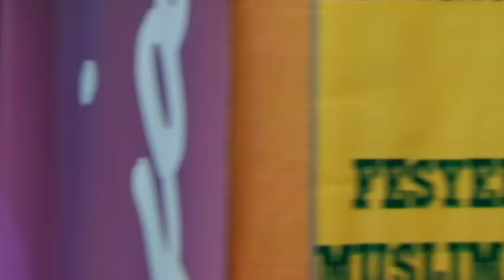Syurga Nur | Episod 14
Mengisahkan Nur yang kehilangan ibu bapanya akibat dibunuh oleh perompak. Sejak itu, Nur dibesarkan oleh makciknya, Alin yang sering menderanya. Nur melarikan diri dari rumah dan berjumpa dengan Sarina yang menyayanginya seperti anak kandungnya. Sarina mempunyai dua orang anak lelaki, Kamil dan Adib yang tidak menyenangi kehadiran Nur dalam keluarga mereka.

Selepas 9 tahun, Nur menjadi usahawan berjaya dan berjumpa semula dengan mak ciknya. Kamil mempunyai perasaan terhadap Nur tetapi dia tidak berani untuk meluahkan isi hatinya. Nur juga mula berasa Kamil menyimpan perasaan terhadapnya bila lelaki itu menolak untuk dijodohkan dengan Siti.

Adakah Nur akan melarikan diri sekali lagi? Apakah Kamil akan melepaskan Nur?

Pelakon : Janna Nick,Sheila Rusly,Raja Ilya,Amar Asyraf,Erwin Dawson,Dayana Roza